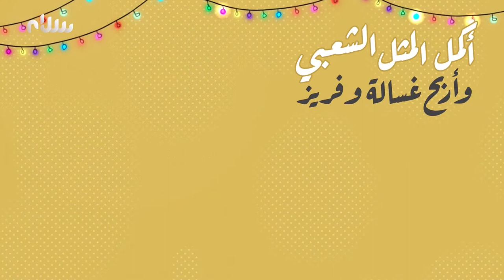منوعات اللمة - الحلقة 27